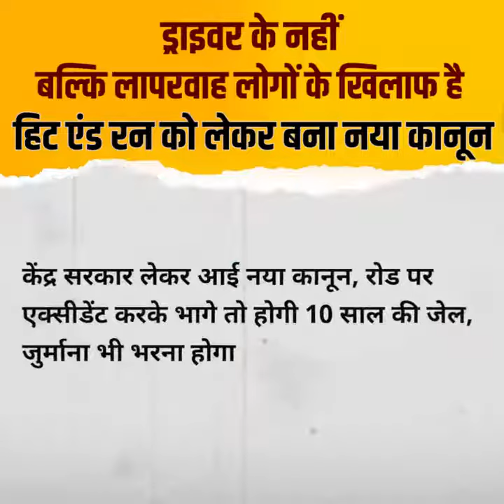हिट एंड रन को लेकर बना नया कानून